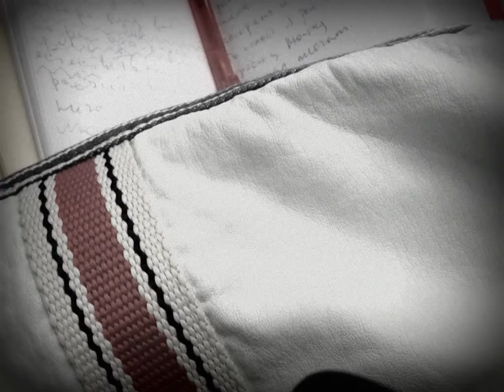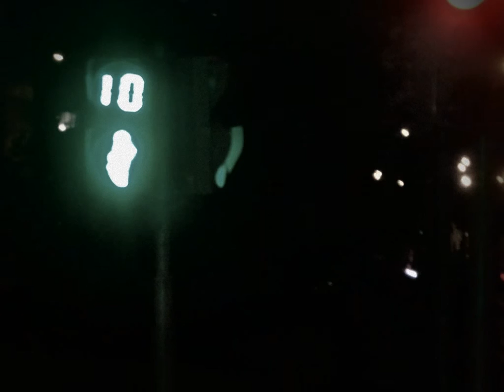My Edited Video